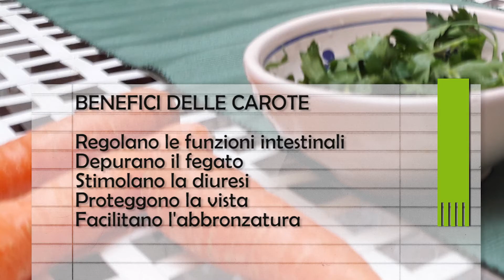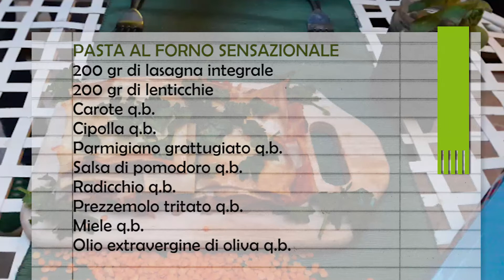Proprietà nutrizionali delle carote, ricetta "Pasta al forno sensazionale"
e preparerai insieme ai miei amici divertenti ricette speciali